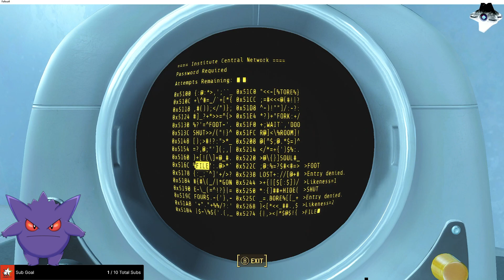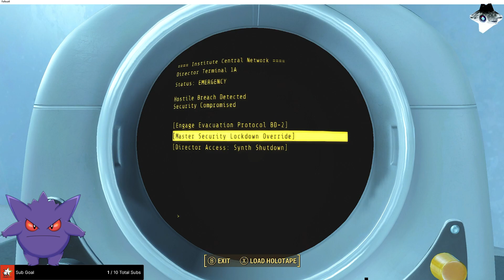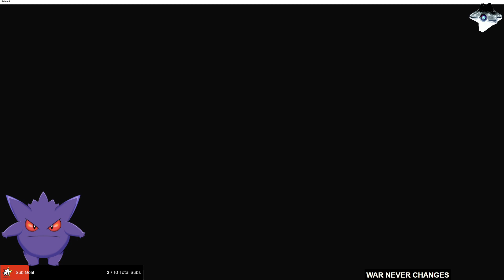Fallout 4 (Part 22) ~Timeline D~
Welcome back to more

The following videos are apart of the D timeline.
Built the teleporter in Santuary
Started some settlements
Informed the Railroad
Informed the Brotherhood
Let the synths free
Went to Mass Fusion with the Brotherhood (kept the beryllium agitator)
Found the armory for the Minutemen
Crafted artillery
Defended the Castle (from the Institute)
Destroyed the Institute
~Changed timelines for the last time~